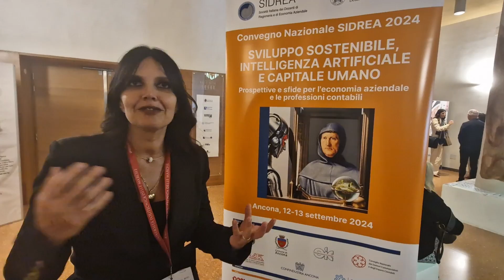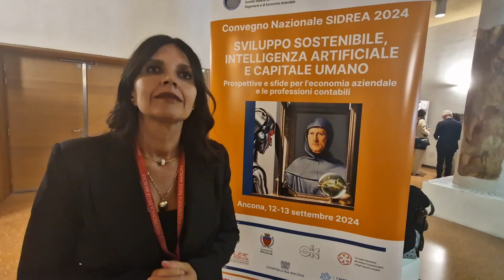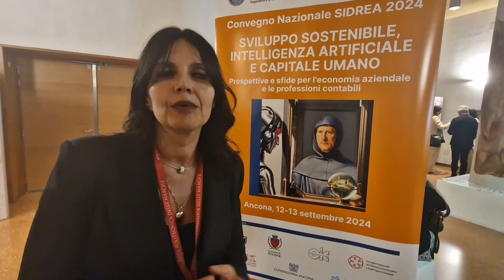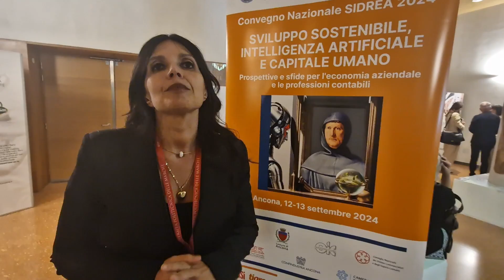Prof.ssa Maria Serena Chiucchi, Direttrice del Dipartimento di Management UNIVPM